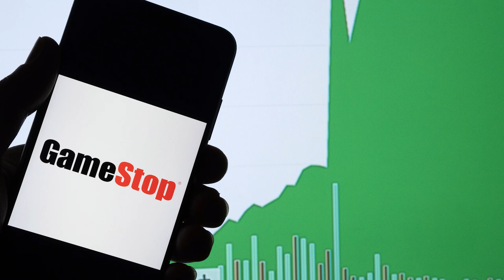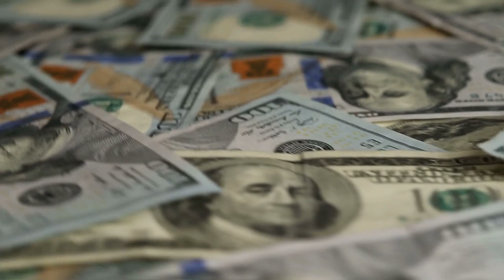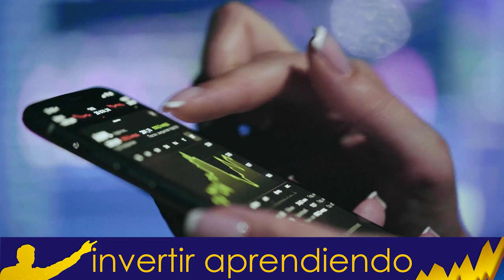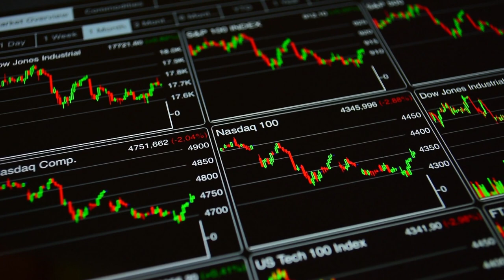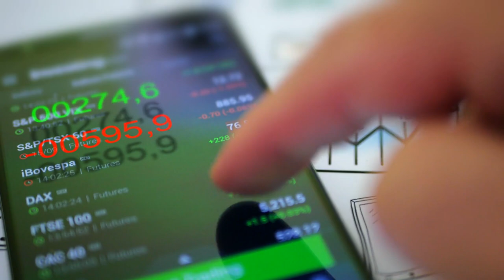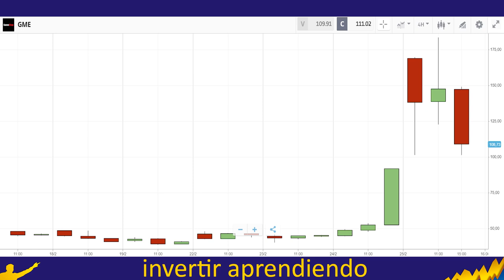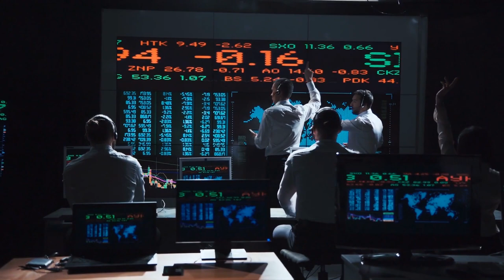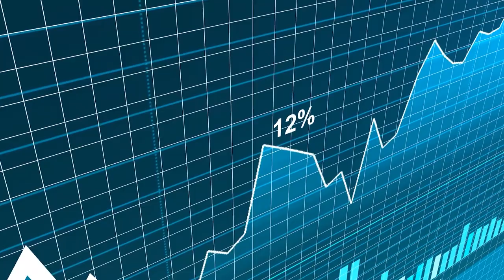GAMESTOP [ GME stock ] se DISPARA 100% l ¿ Como SABER si un CAMBIO de TENDENCIA es FALSO o REAL ?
▼ABRIR▼ Otra vez GAMESTOP se vuelve a disparar y por las circunstancias fundamentales que rodean el movimiento, ahora si podría ser verdad.  ANALISIS.

VÍDEOS SUGERIDOS
10 Consejos de TRADING y de Inversión del CREADOR del DOW JONES y del ANÁLISIS TÉCNICO (Teoria Dow)